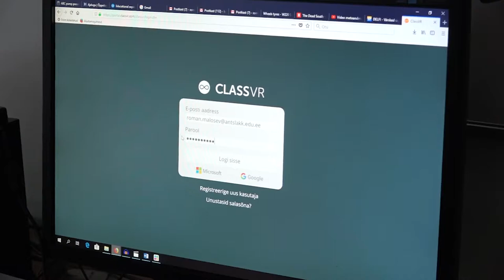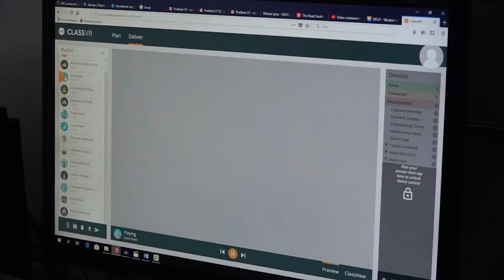Katsetame õppetöös - ClassVR virtuaalreaalsus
ClassVR komplekti kasutamine Tallinna Südalinna Koolis ja Antsla Gümnaasiumis HITSA haridusuuenduse piloteerimise programmi raames.
Video: Roman Malõšev / Antsla Gümnaasium ja Argo Tornik / HITSA
Kasutatud seade: ClassVR
Partner: Insplay

ClassVR on haridusele suunatud virtuaalreaalsuse (VR) ja liitreaalsuse (AR) terviklahendus koolidele. Komplekti kuulub 8 peaseadet koos laadimiskohvriga. ClassVR veebikeskkonnas on väga palju pildi- ja videomaterjali ning tunnikavasid. Keskkonnas on võimalik kasutada ClassVR kogukonna poolt lisatud materjali ja luua ka oma materjalikogu.
HITSA haridusuuenduse piloteerimise programmi raames katsetavad kogenud õpetajad koostöös ettevõtetega tundides uusi, veel kasutamata tehnoloogiaid ning teevad protsessist ka video. Pedagoogid hindavad kasutatud seadmeid, jagavad kolleegidele soovitusi ja koostavad tunnikavad. Ettevõtetel aitab programmis osalemine teha teadlikumaid samme haridusvaldkonnas.